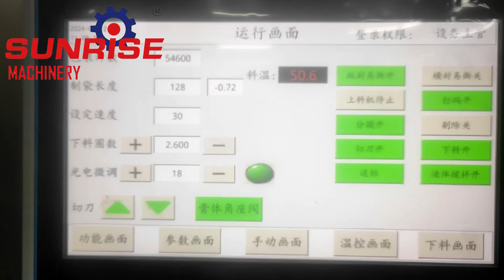The packaging machine is highly efficient and user-friendly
The packaging machine is highly efficient and user-friendly, making the packaging process seamless and quick. Its intuitive design allows for easy operation, ensuring consistent and reliable results every time.